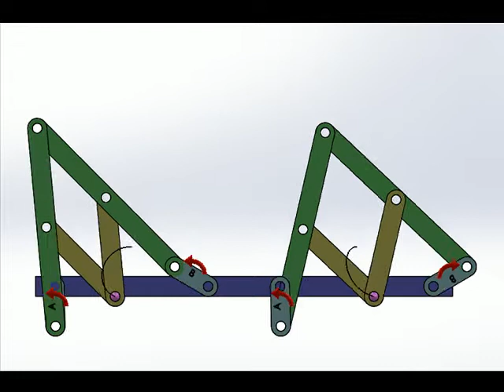Scissor superposition mechanism( part A),Mecanismo de superposición de tijera (parte A)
Scissor  mechanism is widely used in mechanical engineering , especially  for lifting (scaffolding) , I created this video to show that scissor mechanism can be used also as a superposition mechanism to get out the result of two input motions.